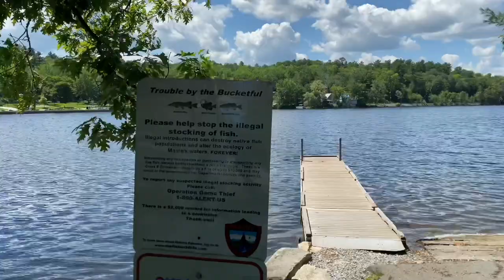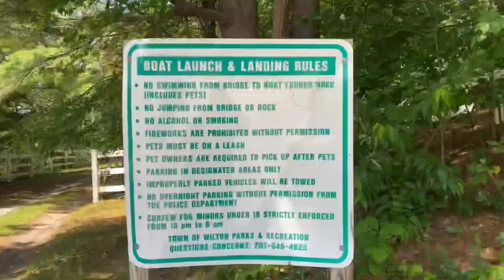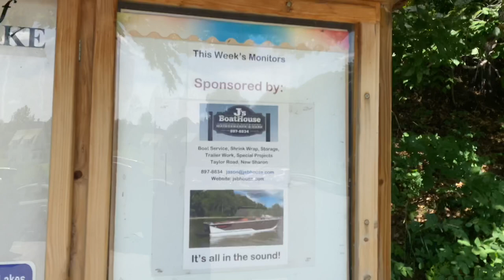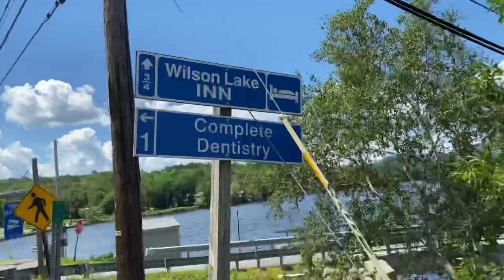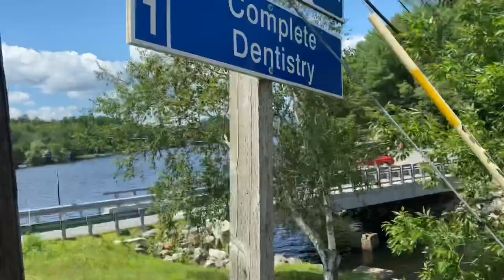Our Day At Wilson Lake: Kayaking. And Showing The Surrounding Area! Plus A Couple Of Loons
In this video we explore around the head of Wilson Lake In Wilton Maine and part of the area around it what a great day out we sure enjoyed it and thank you for coming along

Video where I lost my GoPro: Kayaking On Flying Pond. In Mount Vernon Maine. * I LOST MY GOPRO!*

STAY SAFE
STAY STRONG

If ya wanna check out some awesome pictures he’s just starting out in photography and he really enjoys it!!

Couple channels down below check them out and tell him B&D Sentcha

A big shout out to these guys here they have amazing live streams and are a lot of fun informative gotta check them out :-)

And of course last but certainly not least our British best friend and song maker LIAM WOULD

STAY SAFE STAY STRONG AND STAY POSITIVE!!